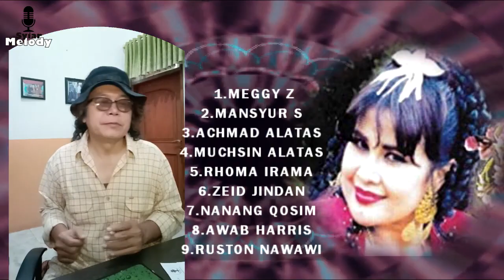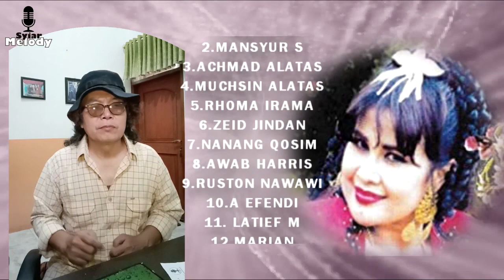Lagu2 ELVY SUKAESIH - REKOR4 - Duet dengan Penyanyi Pria Terbanyak ; 20 Nama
Rekor ke 4 yang dipegang ratu dangdut Elvy Sukaesih adalah Jumlah pasangan duet pria TERBANYAK dalam rekaman.
Setidaknya ada 20 nama yang tercatat pernah duet bersamanya membawakan dangdut lama , yaitu :
1. Zeth Jindan ( Suami Elvy S )
2. Meggy Z
3. Mansyur S
4. Muchsin Alatas
5. Achmad Alatas
6. Awab Harris
7. Masyhur
8. A Effendi
9. Marian
10. M Aziz
11. Nanang Qosim
12. Mustofa D
13. Latief M
14. Kasino
15. Achmad Albar
16. Ali Usman
17. Mamiek Slamet
18. Rhoma Irama
19. Ruston Nawawi
20. Mukhtar Kelana
21. BENYAMIN S
22. Ridwan Rolland

Elvy dan 20 penyanyi pria itu berduet diiringi oleh berbagai grup orkesmelayu , seperti ompurnama omborobudur omsahara omsoneta ommadora omchalia elvysgroup omrajawali omriabluntas omnirwana dll